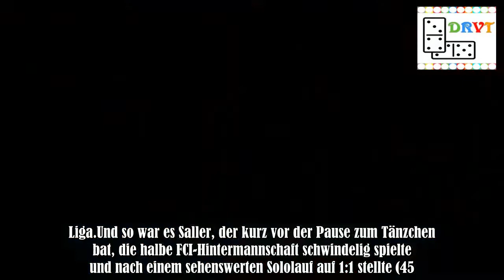Regensburgs Mentalitätsmonster schlagen wieder zu: Jahn-Jubel dank Saller-Solo und Lais-Limbo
Die Mentalitätsmonster der 2.Liga haben wieder zugeschlagen: Trotz 0:1-Rückstand drehte der SSV Jahn Regensburg die Partie gegen den FC Ingolstadt und feierte am Ende einen 2:1-Heimsieg. Ein verzückendes Solo von Benedikt Saller sowie eine Bauch-Ballannahme kurz über der Grasnarbe von Marc Lais sorgten dafür, dass die Oberpfälzer ihrem Ruf einmal mehr gerecht wurden. Starke 17 Punkte entführte der Jahn in der Vorsaison trotz insgesamt 21 Rückständen.Fünfmal konnte der SSV das Spiel sogar drehen .